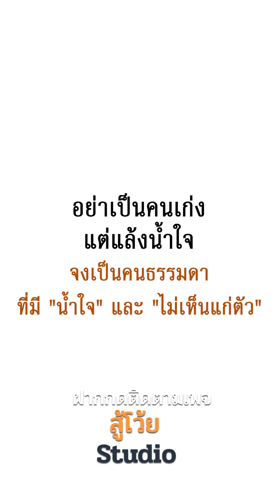ถูกแล้วหรอ โกงเงินคนงานก่อสร้าง